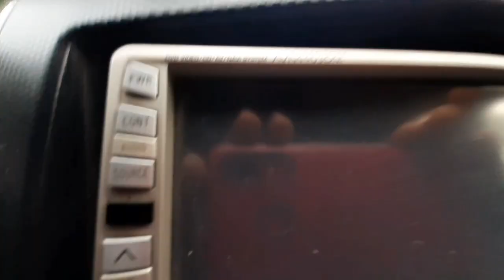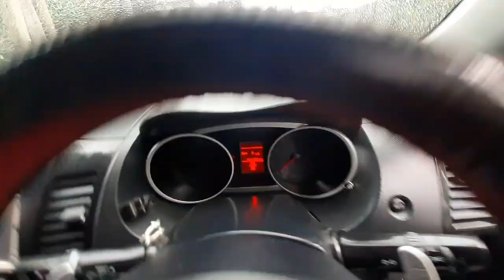Best way to wash your Vehicle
How to wash your car easily,  no water pump or vacuum cleaner